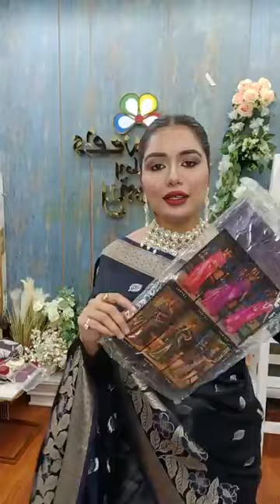রাতের ঘুম শেষ!!! এত কমে এত সুন্দর শাড়ী!!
Sanvee's by Tony Collection
Sanvee's by Tony Fashion
Sanvee's Designer Wear by Tony
Sanvee's Tony Exclusive
Tony Sanvee's Collection
Sanvee's by Tony Clothing
Sanvee's by Tony Boutique
Sanvee's by Tony Designer Collection
Sanvee's by Tony Luxury Fashion
Sanvee's by Tony Apparel